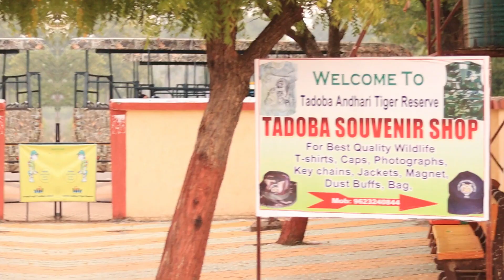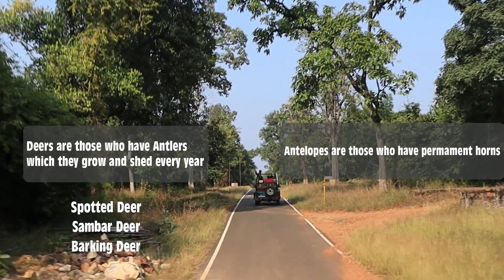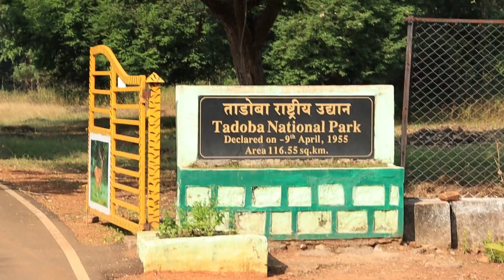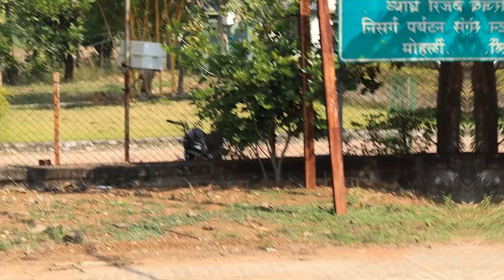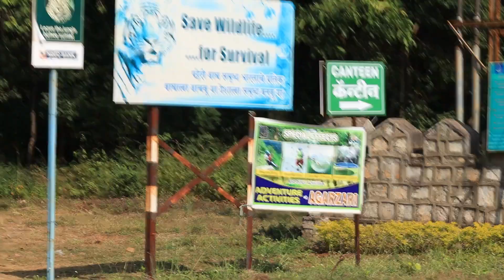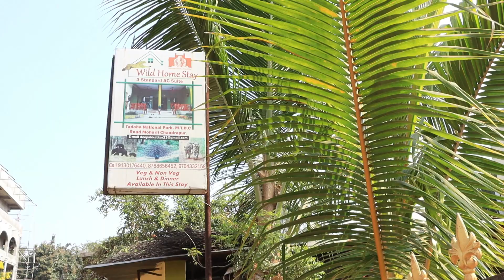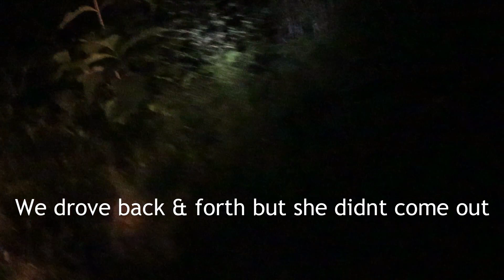Tadoba VLOG | Tiger Safari in Jungle | Travel Guide | Episode 2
India has 50+ Tiger Reserves but only a handful of them are having good tourism capabilities. Tadoba Andhari Tiger Reserve has become very popular lately among them since the Tiger Sighting Index is very high here. In this VLOG I will explore the jungle along with you and share my experience and little knowledge what I have gathered from my visits to jungle. I love travelling by myself with my own plan with a tight budget. Watch this video to know the secret of a budget tiger safari trip.

This episode will sum up my first 3 Safari experiences along with different stay and food option available in Moharli Range. You can find details about Night Safari as well in the Video.

For Staying Option:
1. FDCM: Double bed Room available along with 20 Bed Dormitory.
2. MTDC: All type of accommodation available.
3. Wild Home Stay: An affordable option. Booking can be done by calling numbers below
4. For Cab Service from Nagpur - Contact Dhiraj 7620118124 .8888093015.+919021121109